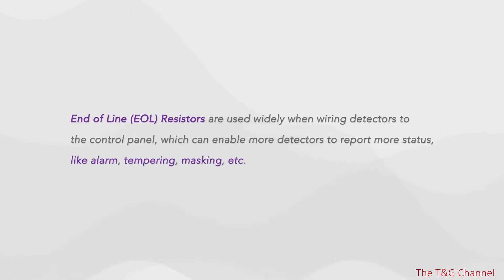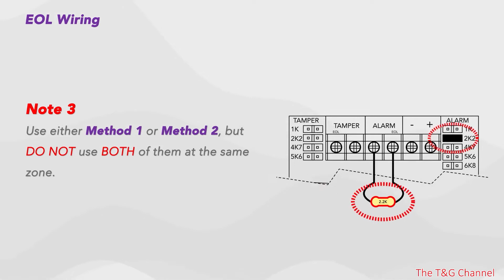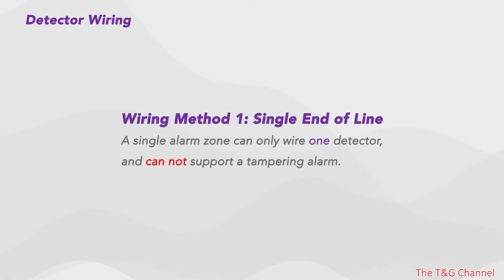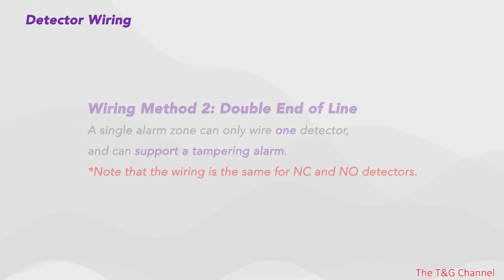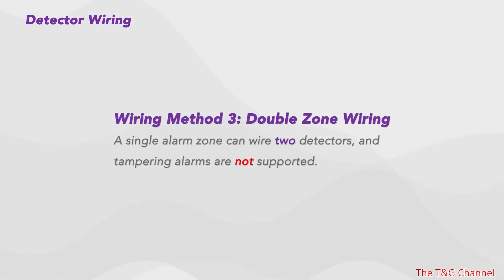Hikvision How to Wire Detectors to AX PRO and Hybrid PRO Alarm System